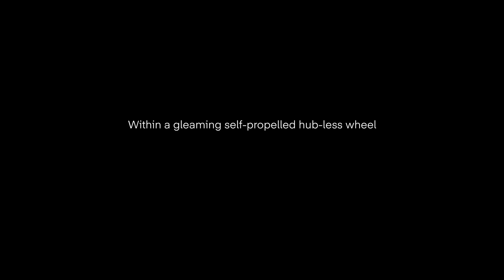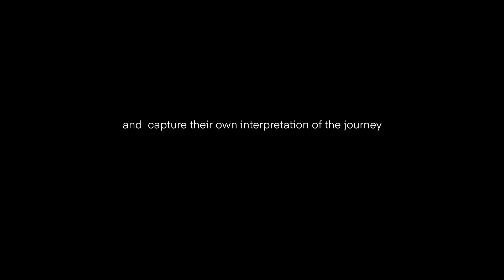The Wheel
The Wheel is a mobile stage production and giant moving, remote-controlled sculpture. Within a gleaming self-propelled hub-less wheel, a miniature character walks inside, on a seemingly epic journey.

An intriguing and intimate meditation on our sense of personal identity as we face the world. The thumb-sized character walks within the giant wheel which turns almost imperceptibly.  The sculpture moves through the streets at a snail’s pace and audiences are invited to slow down, to look, contemplate, and imagine the possible narratives it inspires.